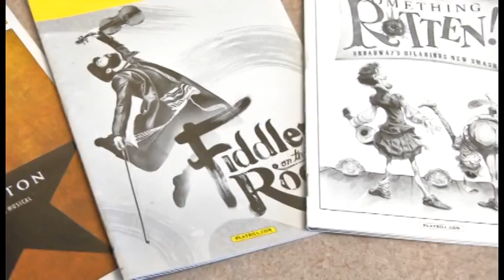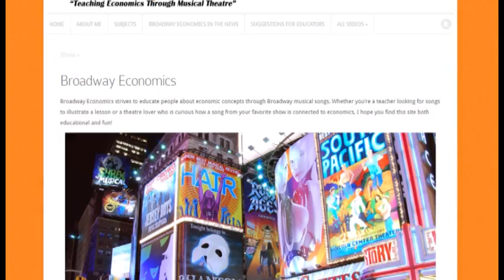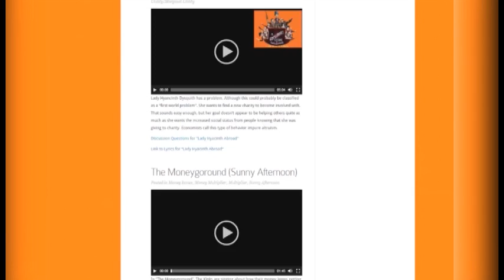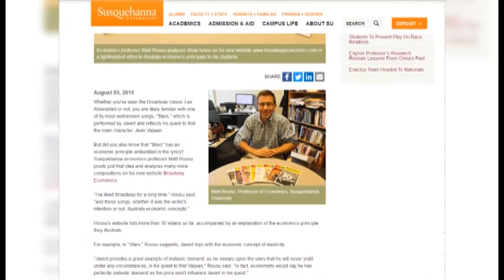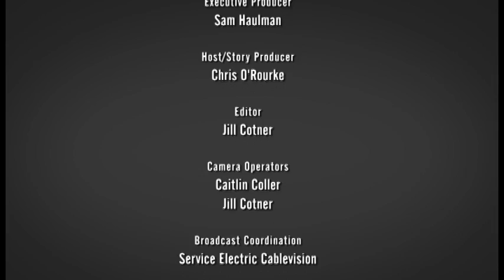SCTV - In Your Neighborhood: Matthew Rousu on Broadway Economics (part 2)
Dr. Rousu discusses Broadway Economics in an interview.